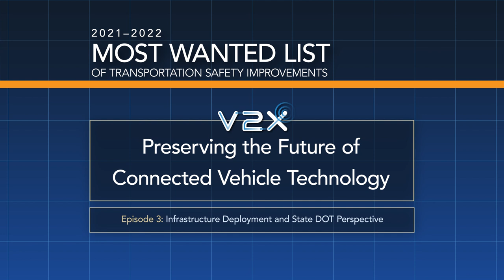Episode 3: Infrastructure Deployment and State DOT Perspective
Connected-vehicle technology (V2X): Where are we today and what does the future look like? In our four-part Most Wanted List (MWL) Interview video series, Board Member Michael Graham talks with experts from government, industry, and academia about the safety benefits and the maturity level of V2X technology, the reasons for its scarce deployment, and the impact of the Federal Communications Commission’s (FCC) recent actions to limit the spectrum available for transportation safety.

In this episode, we hear perspectives from the states, which have been preparing the infrastructure for the arrival of connected vehicles, and discuss how they have been affected by the FCC’s regulatory actions.

Guests featured in this episode include:

• Scott Marler, Board of Directors for the American Association of State Transportation Officials
• John Hibbard, Operations Division director for the Georgia Department of Transportation